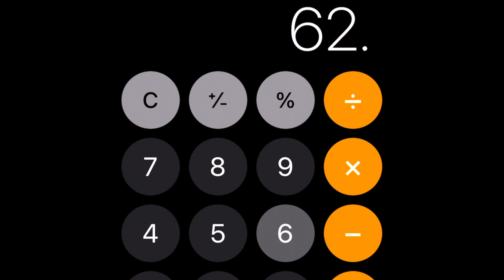Cabin Fever Challenge 2024 AR15 no1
Steel targets are not allowed on the CFC. This is a practice run.